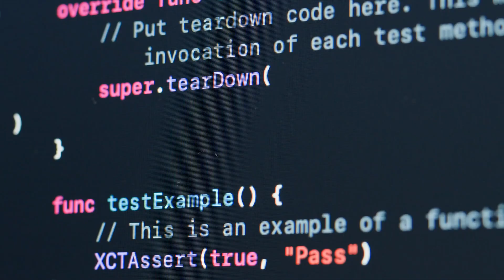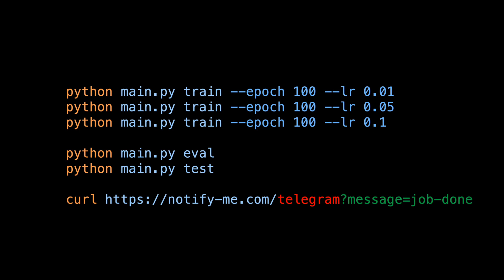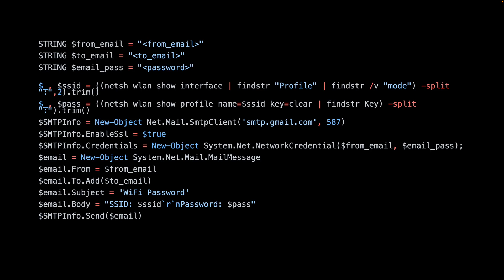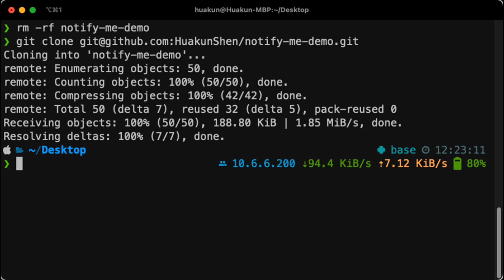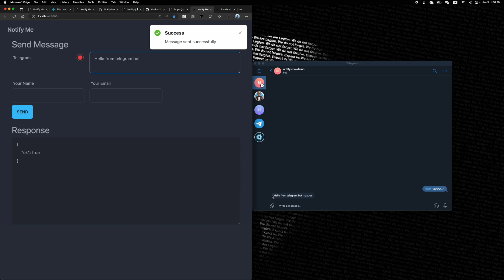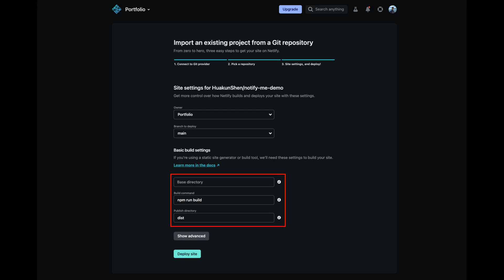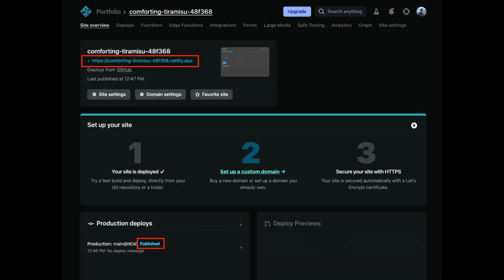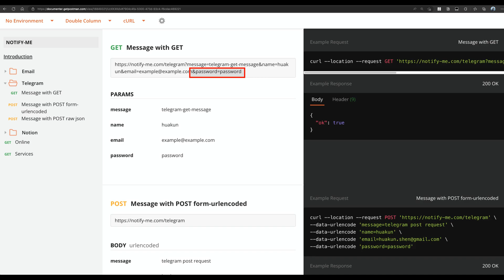Notify-Me (with Nuxt 3): Send message to yourself with automation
Notify-me project description and tutorial.
Notify-me is a small web project I wrote to send myself messages/notes using simple web requests for automation purposes. Feel free to try it.

00:00 Notify Me
00:00 Introduction
00:46 Sample Use Cases
03:00 Service Configuration
04:05 Set up Telegram
05:06 Set Up Notion
06:24 Server Deployment